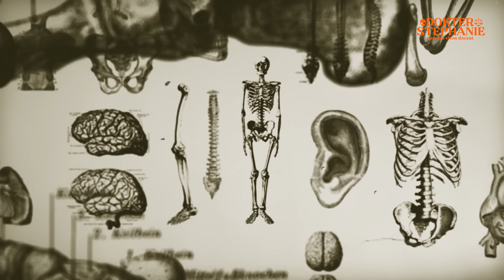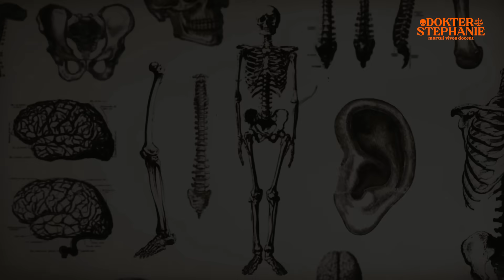ANAK SIAPA DITEMUKAN DI PEMAKAMAN❓